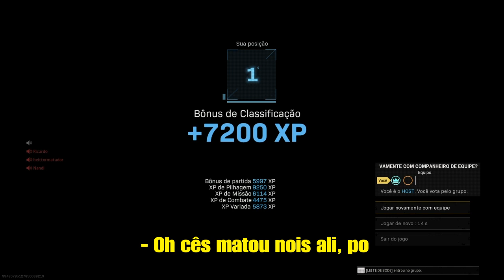"É OS CARA QUE VAI GANHAR A PARTIDA"